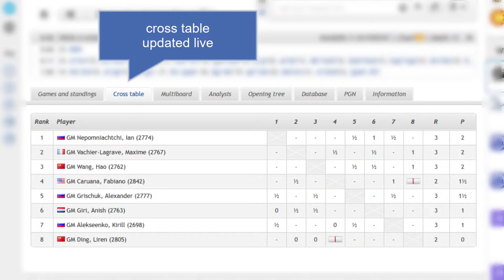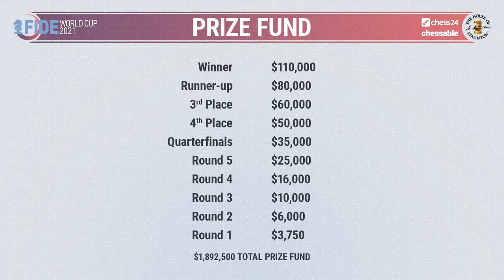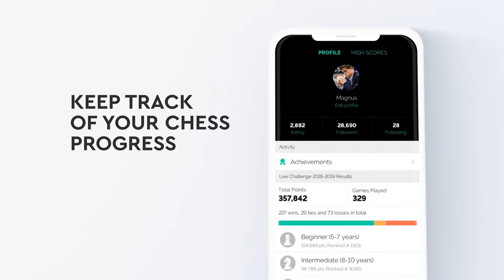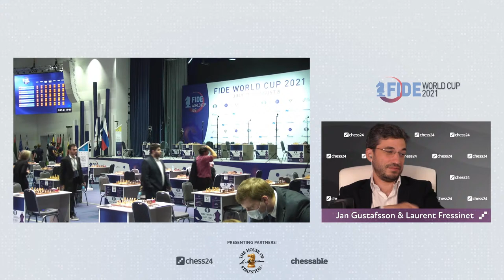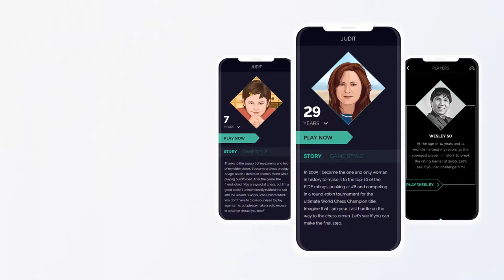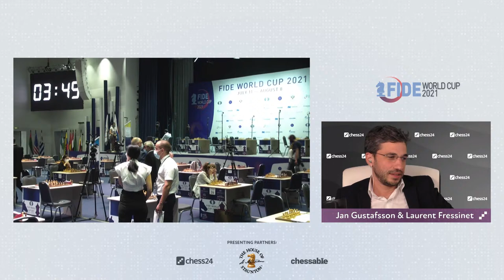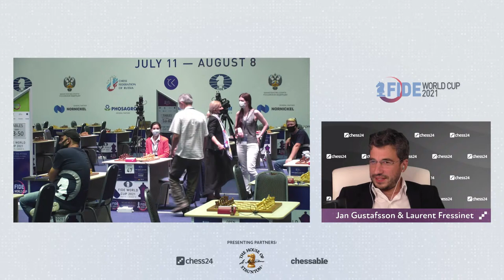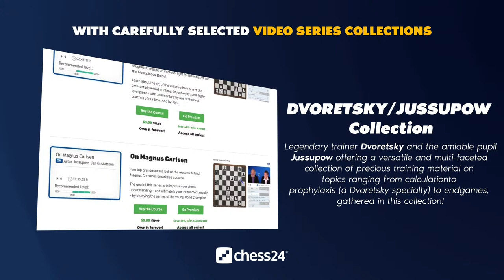FIDE World Cup, Round 2.3 | Jan Gustafsson & Laurent Fressinet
Jan Gustafsson and Laurent Fressinet commentate on the tie-breaks of Round 2 of the 2021 FIDE World Cup in Sochi, Russia.